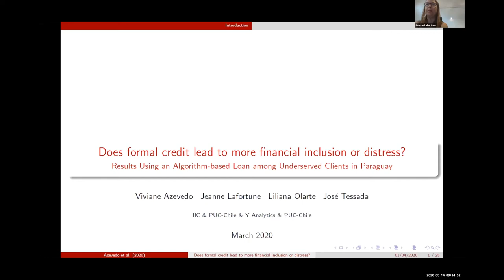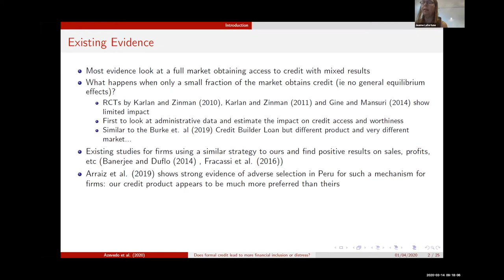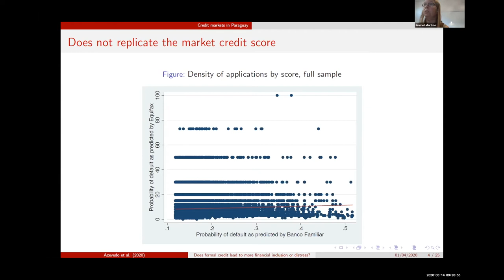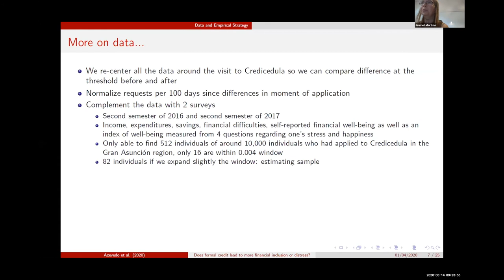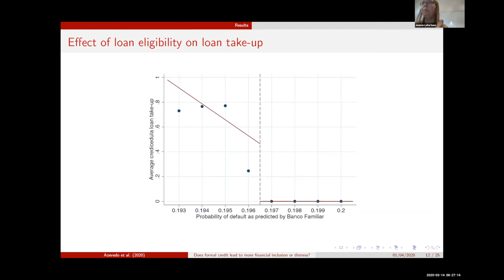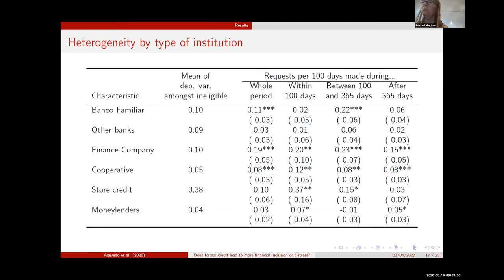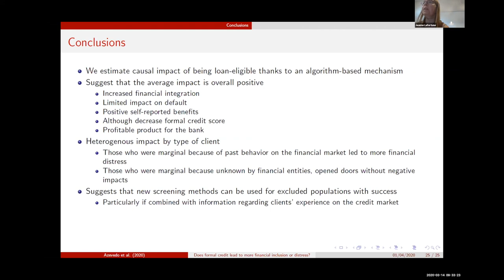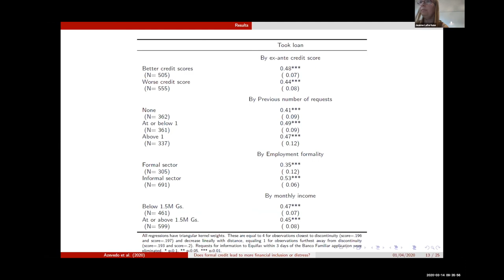Credit Markets - Jeanne Lafortune | PacDev 2020